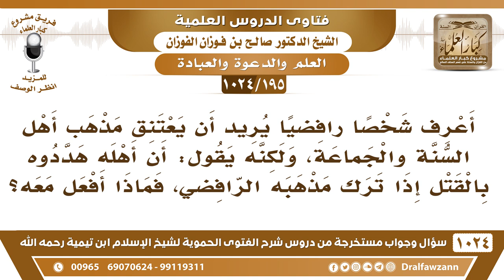[195 -1024] أحد الرافضة يريد أن يدخل في مذهب أهل السنة إلا أن أهله هددوه بالقتل إذا ترك مذهبه!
-[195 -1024] السؤال: أعرف شخصاً رافضيا يريد أن يعتنق مذهب أهل السنة والجماعة، ولكنه يقول: أن أهله هددوه بالقتل إذا ترك مذهبه الرافضي، فماذا أفعل معه؟
الجواب: نعم رغَّبه في الدخول في مذهب أهل السُّنة والجماعة وقل له لا ترح لأهلك، خلك مع أهل السُّنة والجماعة لا تذهب إليهم واتركهم إلى أن يفرج الله لك، خلك مع أهل السُّنة والجماعة.
للاشتراك في قناة الشيخ صالح الفوزان
سؤال وجواب من شرح الفتوى الحموية ( 1024 ) مقطع

للاستفسار والإقتراحات والدعم
رئيس الفريق
لمشروع كبار العلماء